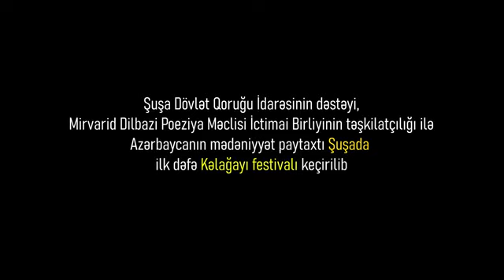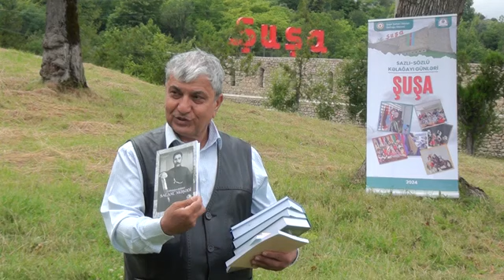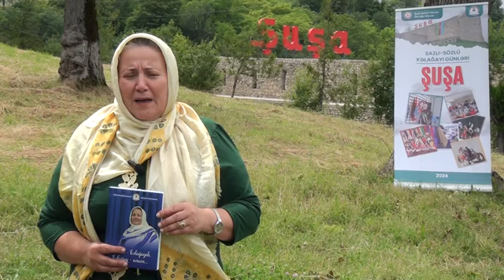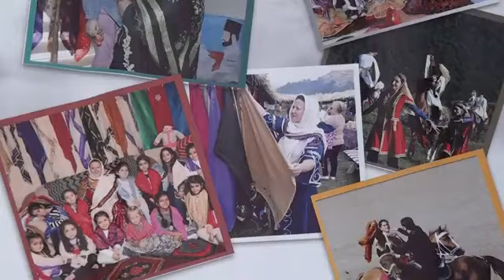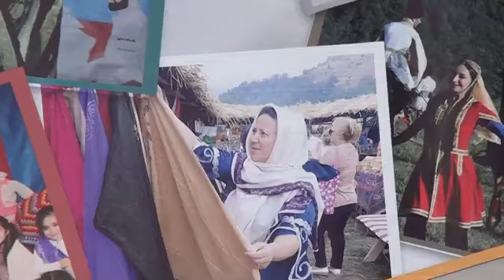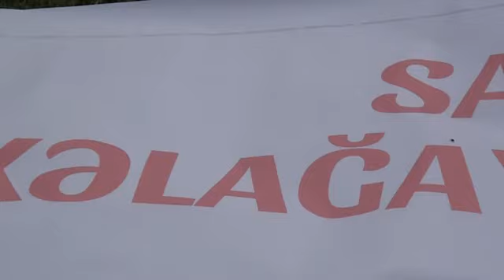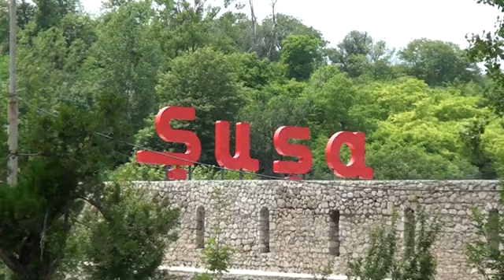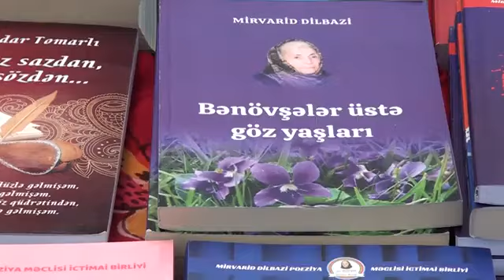Şuşada Kəlağayı Festivalı/ Mirvarid Dilbazi Poeziya Məclisi/Sazlı, sözlü Kəlağayı Günləri/